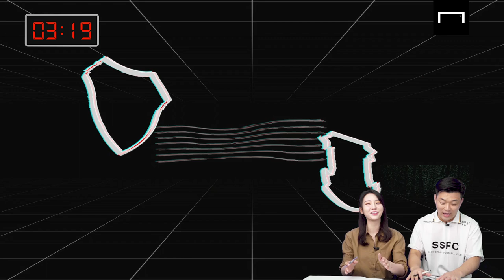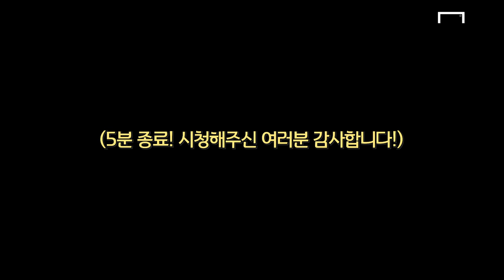[K리그 22R 승부예측] 도대체... 어떤 경기를 봐야하죠?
바쁘디바쁜 현대인들을 위한 5분 프리뷰 쇼!
이정현 아나운서와 혁캐가 함께 합니다!